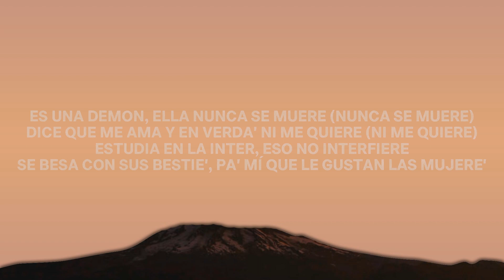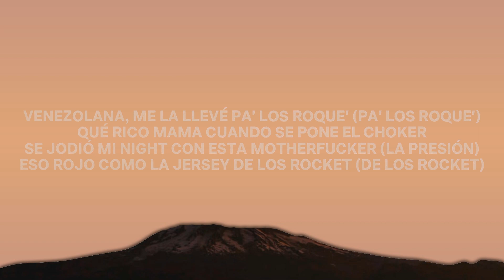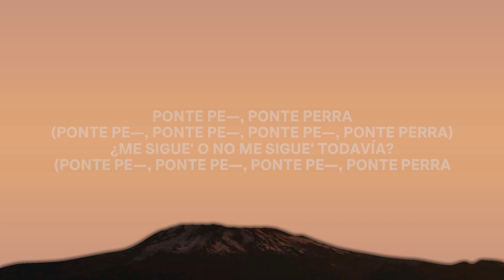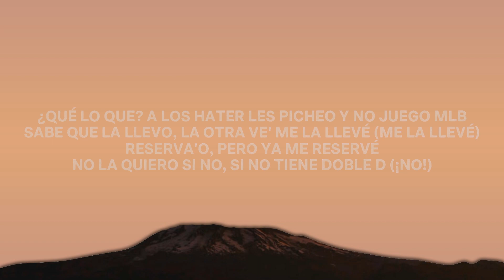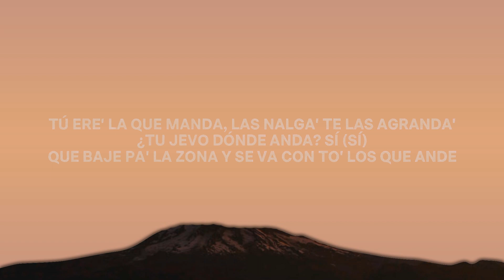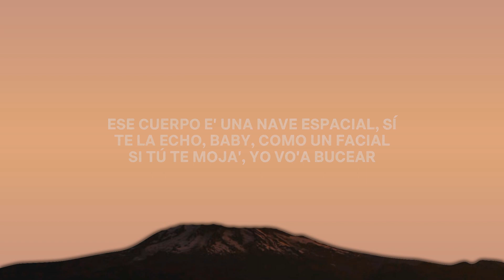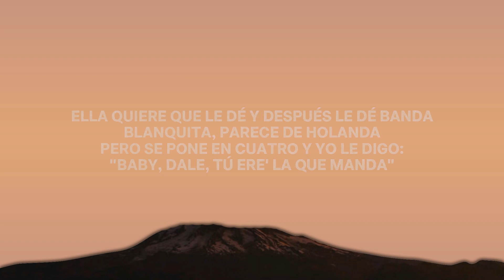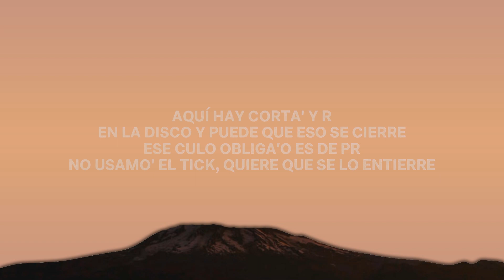Jhayco - Holanda (Letra/Lyrics) | 25min